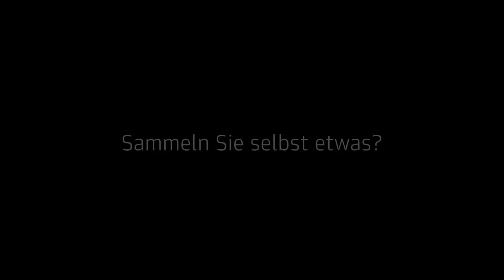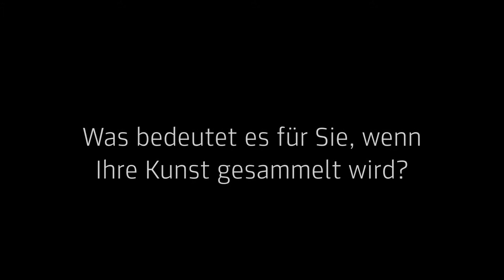Interview mit Gustav Troger über das Sammeln – dialectic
Wir haben Kunstschaffende zu Themen befragt, die in der Neuen Galerie Graz eine besondere Rolle spielen. Diesmal Gustav Troger, der in Graz und den USA lebt und arbeitet.

Inspirieren Sie Museen als Orte des Sammlens? (00:15 min)
Sammeln Sie selbst etwas? (00:47 min)
Was bedeutet es für Sie, wenn Ihre Kunst gesammelt wird? (01:00 min)